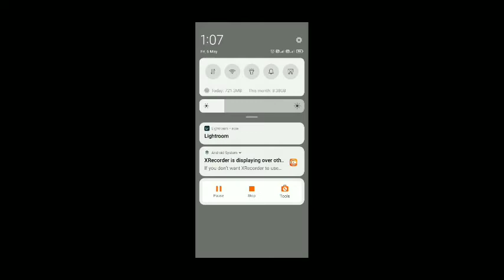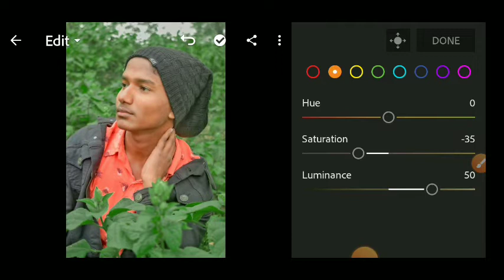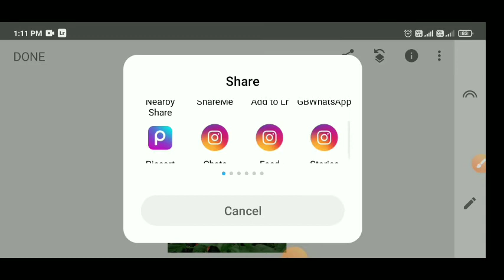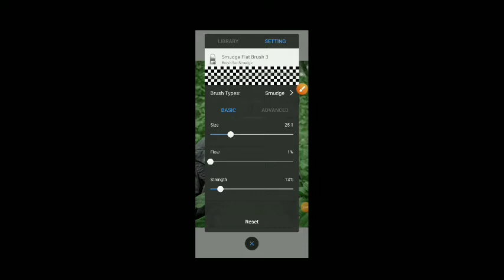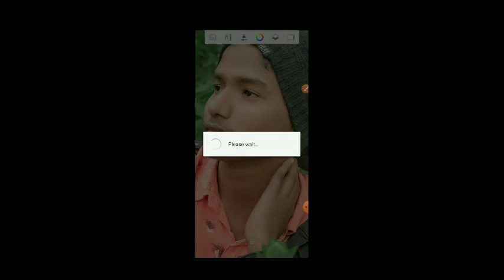Snapseed & Autodesk Face Smooth,ackground Editing || Snapseed NewColour Tone Editing Trick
Snapseed & Autodesk Face Smooth,
Background Editing || Snapseed New
Colour Tone Editing Trick ||

Presets Collection From = Techvikash

question🙋_